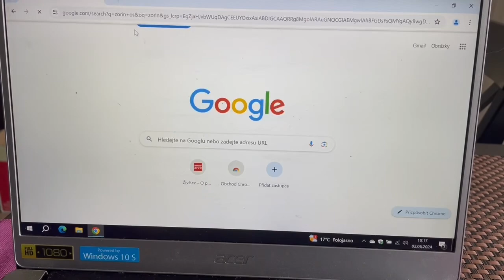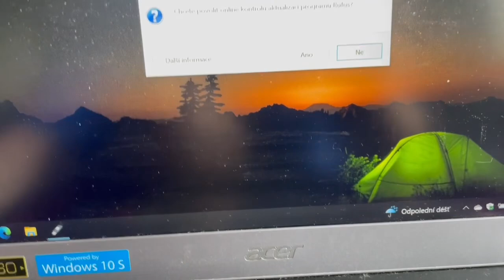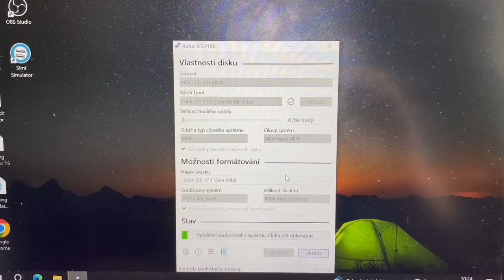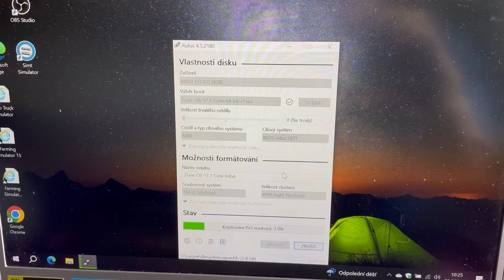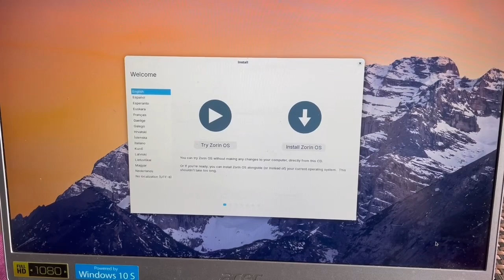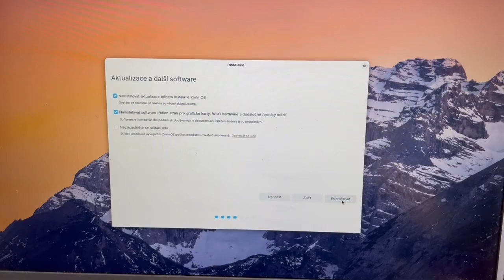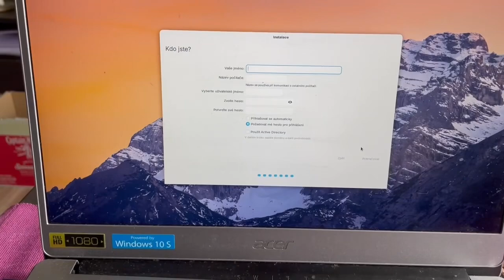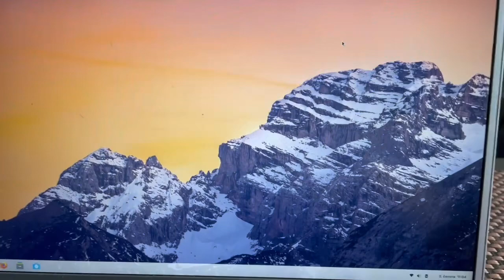Instalace - Linux Zorin os 17 | CZ